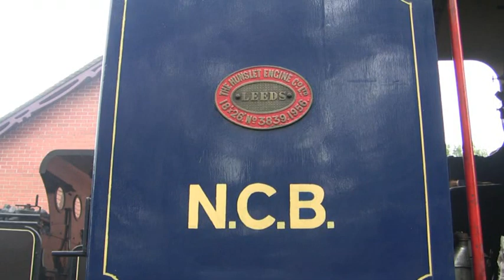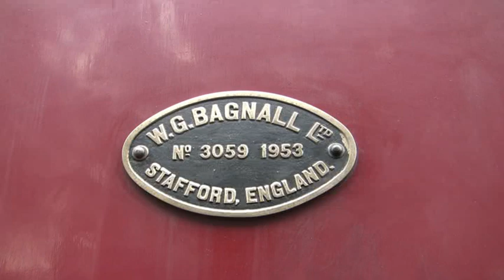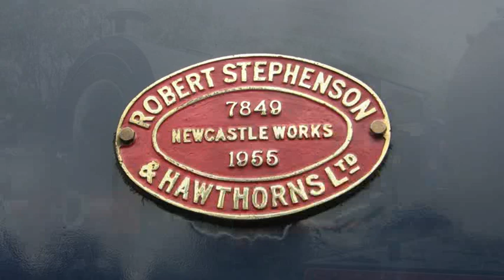Foxfield Steam gala 2009 part 1